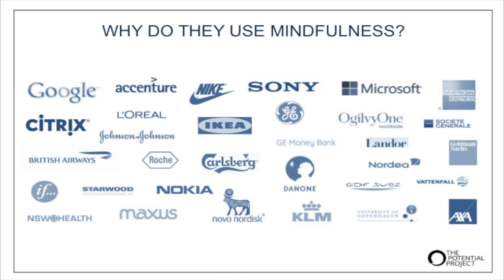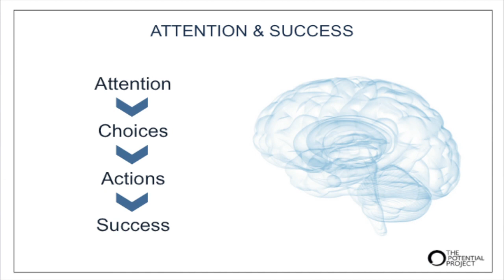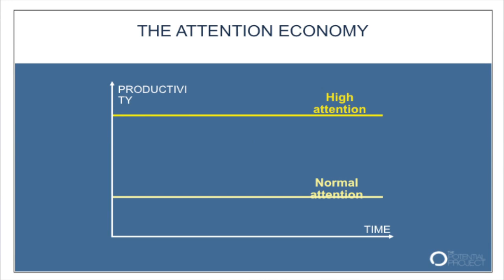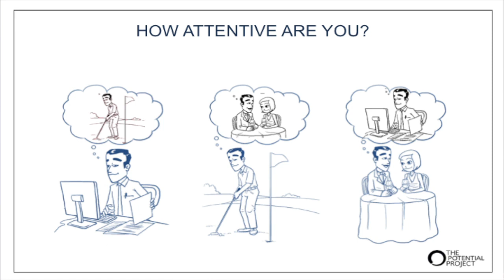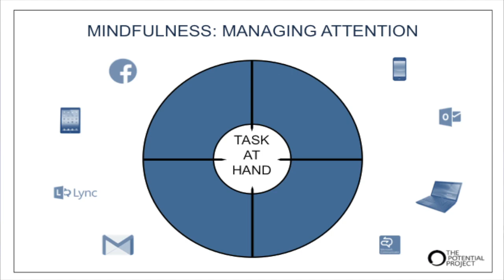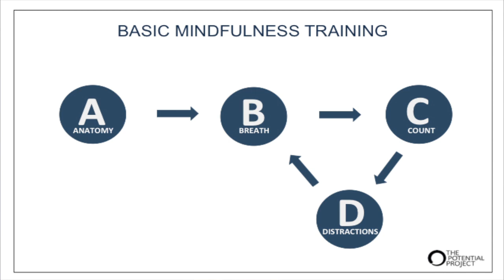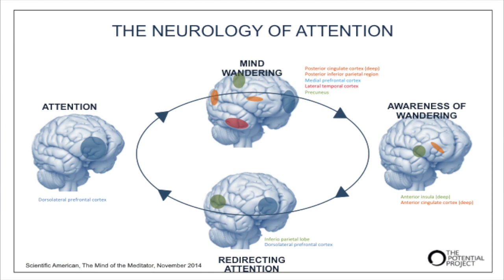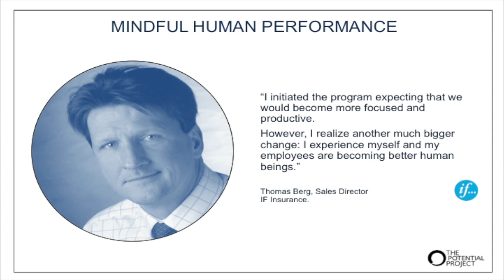MINDFULNESS FOR WELLBEING AT WORK with Rasmus Hougaard at Happiness & Its Causes 2015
LEARN TOOLS & TECHNIQUES FOR A HAPPIER LIFE
25 – 26 June 2018, International Convention Centre, Sydney

Don't miss the world's largest conference on happiness and wellbeing!

In our fast-paced, always-on working culture, we are losing our ability to pay attention. Why is mindfulness a critical factor in work-life performance and wellbeing?

Rasmus Hougaard, Denmark, a world authority on bringing the benefits of mindfulness to the workplace